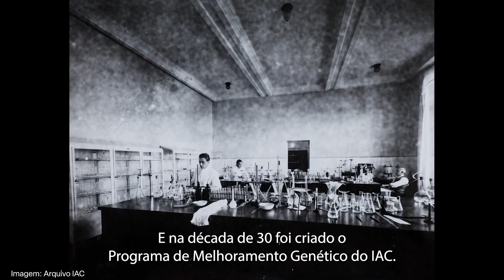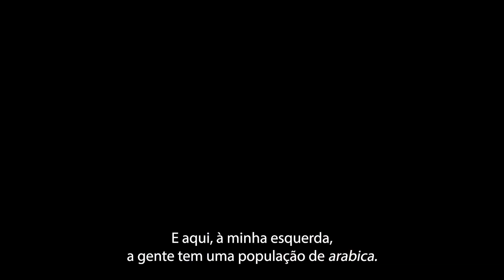Bauru em festa: 55 anos da Faculdade de Ciências e 40 anos do curso de Jornalismo da FAAC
No Unesp Notícias desta semana você vai acompanhar como foi a cerimônia solene em comemoração aos 55 anos da Faculdade de Ciências da Unesp em Bauru. Ao longo das mais de cinco décadas, cerca de 18 mil profissionais foram formados pela  unidade. Ainda em Bauru, agora na FAAC (Faculdade de Arquitetura, Artes, Comunicação e Design), o curso de Jornalismo completa 40 anos. A gente conversou com o coordenador do curso, o professor Denis Renó, sobre a evolução da profissão e a formação dos alunos para o mercado de trabalho atual.